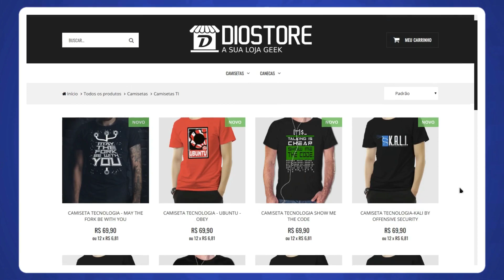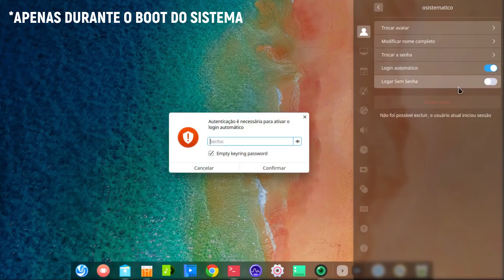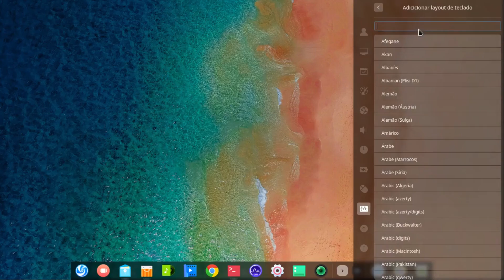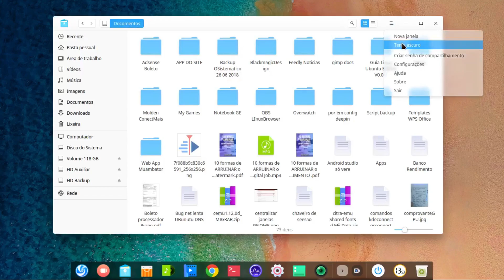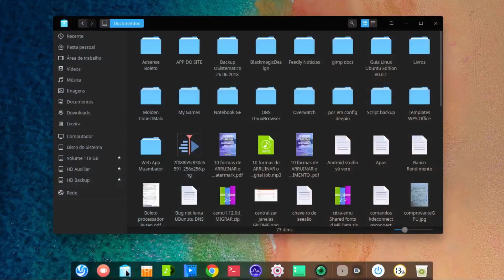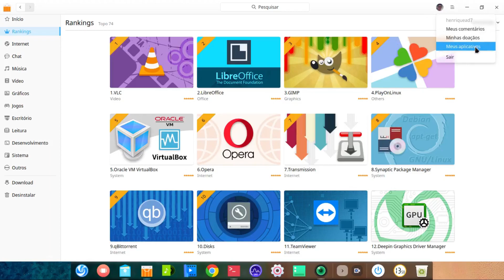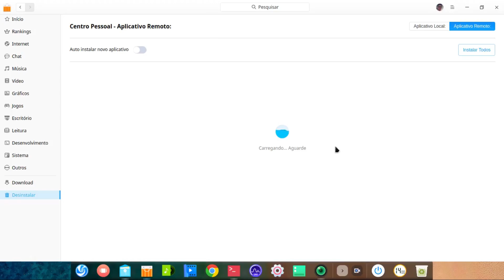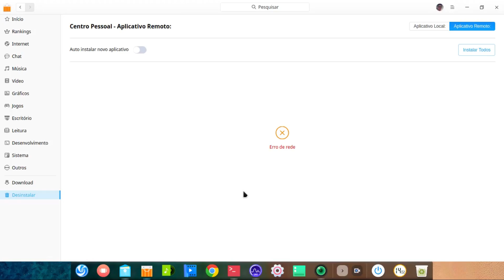PÓS-INSTALAÇÃO DEEPIN 15.10 [O QUE FAZER DEPOIS DE INSTALAR]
♦️ Acesse a DioStore!

♦️ Acesse o fórum Diolinux PLUS!

*CORREÇÃO!
O Deepin retirou as aplicações Flatpaks nativas, e também não vem com o Flatpak pré-instalado. Não sei se é temporário ou definitivo.

»» SISTEMATICAMENTE ««

💻 Acesse nosso site (conteúdo complementar ao vídeo)
     »» Ainda criando a postagem.
     »» link
📽️ Lives do canal (assista!)
🎞️ Temas Komorebi (wallpapers animados)
     »» link
🎨 Customização do Gnome Shell (Ubuntu)
🕹️ Emuladores e como instalá-los
     »» link

Conheça um pouco sobre a nova versão da distribuição chinesa mais famosa do mundo Linux. Com direito a "surpresinha" kkk. Pós-Instalação do Deepin.

»» VÁRIOS VÍDEOS PARA VOCÊ! ««